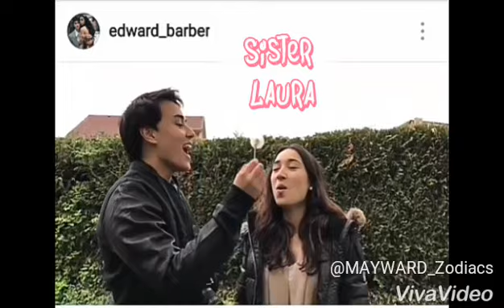Mga Prinsesa sa Buhay ni Edward John Barber